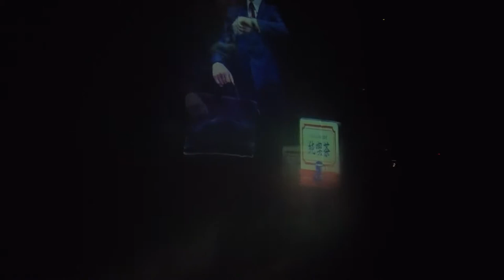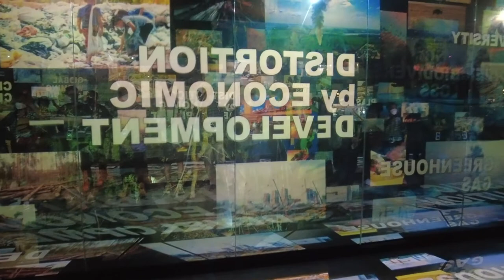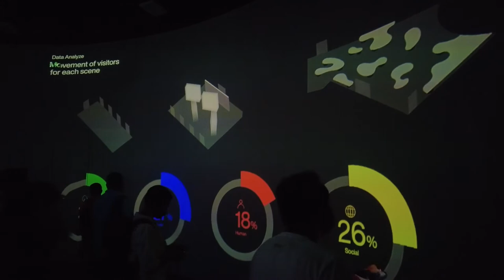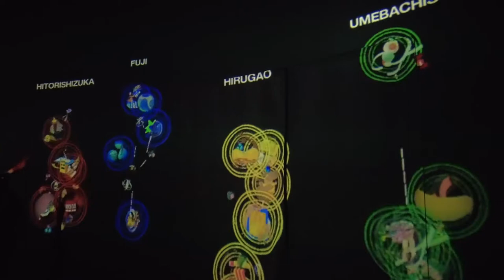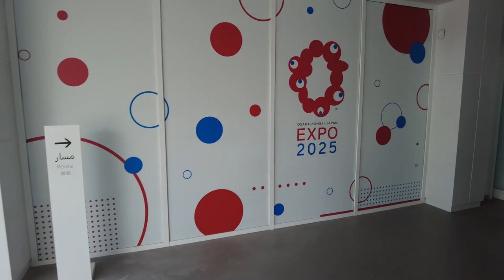EXPO 2020 Japan Pavilion Full Experience with Narration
Japan Pavilion is one of the most popular pavilions in EXPO 2020. This video brings you the full hour-long experience of the pavilion's exhibition. Enjoy! (Video at 1.2x speed)

Camera: Yahong & Yuwei's DJI pocket 2 (Many thanks!)